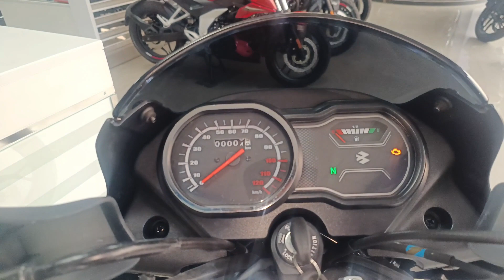Segment King 👑👑 The all New Bs7 Platina 110 Drum Detailed review